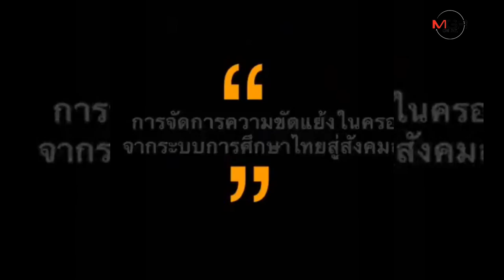สถาบันพระปกเกล้า จัดเวทีสานเสวนา “การจัดการความขัดแย้งในครอบครัวจากระบบการศึกษาไทยสู่สังคมสันติสุข"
18/12/2019 ดีเดย์ 24ธค.นี้ 4ส.10 สถาบันพระปกเกล้า จัดเวทีสานเสวนา “การจัดการความขัดแย้งในครอบครัวจากระบบการศึกษาไทยสู่สังคมสันติสุข"หยุดปัญหาความแตกร้าวระหว่างผู้ปกครอง ลูก และครู
นักศึกษาภายใต้หลักสูตรประกาศนียบัตรชั้นสูงการเสริมสร้างสังคมสันติสุข รุ่น 10 หรือ(4 ส รุ่น 10) สถาบันพระปกเกล้า ขอเชิญประชาชน และผู้สนใจ ร่วมงานเวทีสานเสวนา “การจัดการความขัดแย้งในครอบครัวจากระบบการศึกษาไทยสู่สังคมสันติสุข”เวลา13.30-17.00น. วันที่ 24 ธันวาคม ที่ห้องประชุมGrandstep C asean ชั้น10 CW Tower ถนนรัชดาภิเษก กรุงเทพฯ เพื่อร่วมศึกษาปัญหาความขัดแย้ง ระหว่างพ่อ แม่ ครู และนักเรียน ที่มีต่อระบบการศึกษาไทย